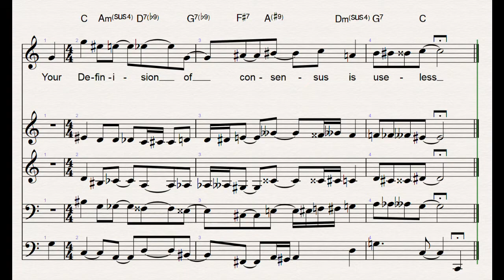"But Bitcoin Cash Forked Off Without Consensus!" (In 40 Equal Divisions of the Octave)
bitcoincash:qzd2fs8k2agxsz9acmu9x9rxftrsy6ndcsk5xjyqj5

BITCOIN STUFF:
In the permissionless system that Bitcoin is, "consensus" among developers or users is irrelevant. What matters is Nakamoto consensus, where miners vote with their proof of work to create the longest chain. This process is ongoing between BTC and BCH.

BCH Tips are appreciated!
bitcoincash:qp9tp7mqy976cxuhmza8c8jh0z0v69kwxufz7e4xnr

TUNING STUFF:
40-edo is interesting, because it supports a super-equalized version of the diatonic scale where the major and minor second only differ by one step of 40-edo, or 30 cents. That means that the "chroma", or sharp/flat, is also this tiny, 30 cent interval.

The major third in this scale is so flat (360 cents) that, with the chroma of 30 cents, the augmented third (at 390) cents is a much better approximation of the Just interval 5:4 (386 cents). In this piece, I use those augmented thirds when I want a pure "major third" sound and, because the chroma is so small, sharps and flats can be used liberally to create small melodic nuances. I also approximate 21:16 and 11:8 at points.